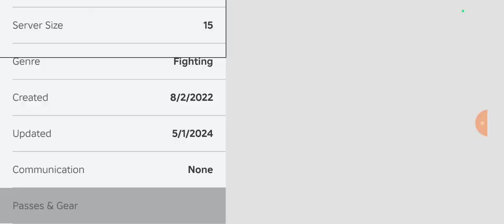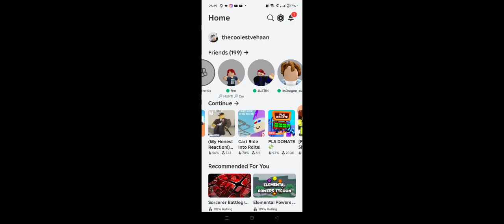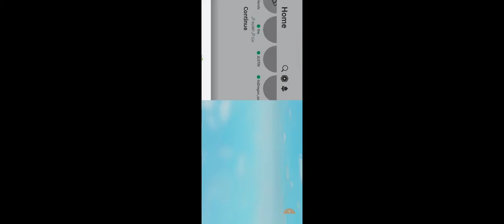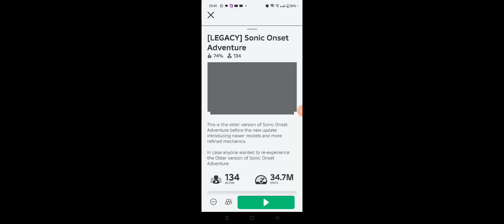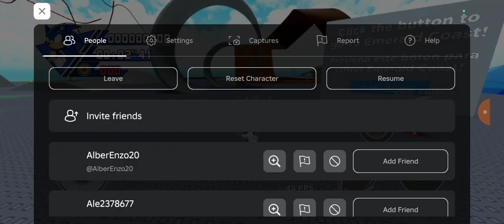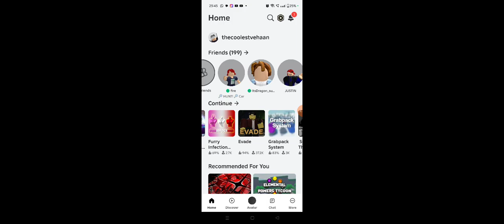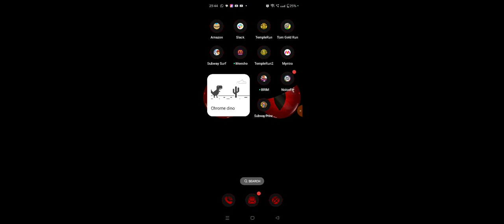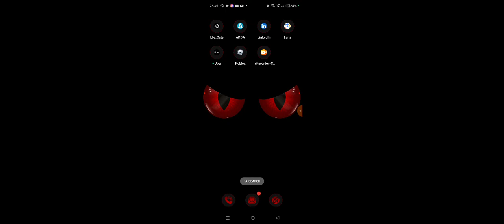the strongest battlegrounds best game and other cool games